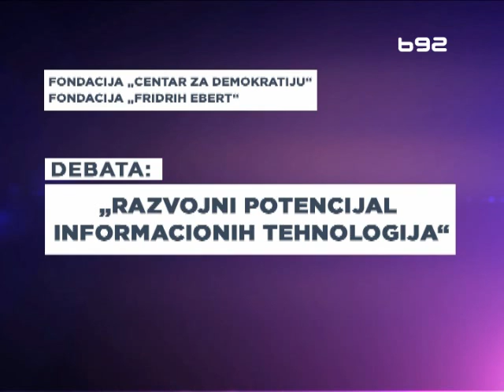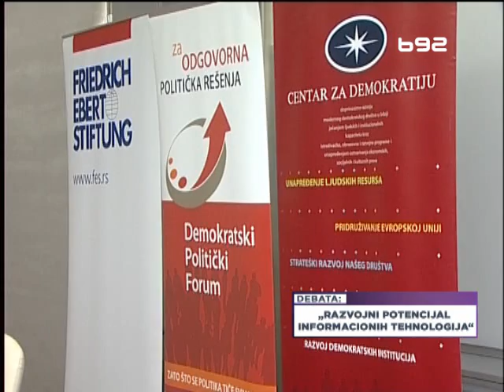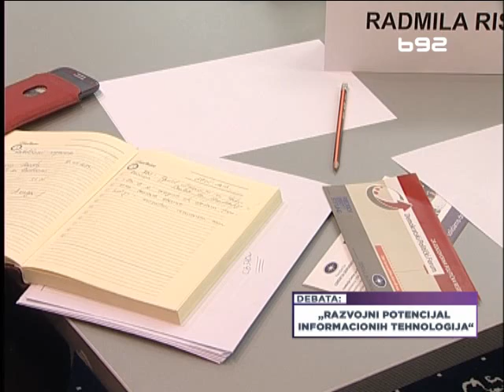DPF debata "Razvoni potencijal informacionih tehnologija"